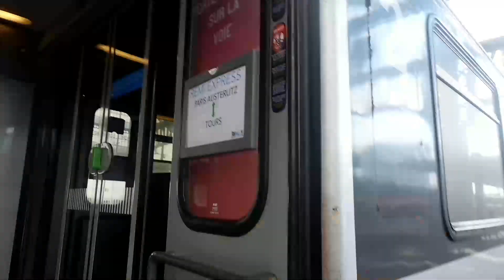VLOG#193 : Comment va ma maison? - 18.08.23